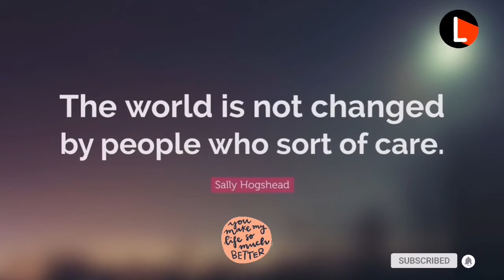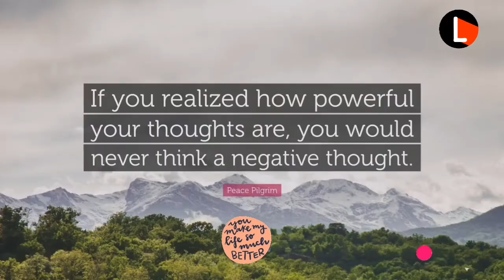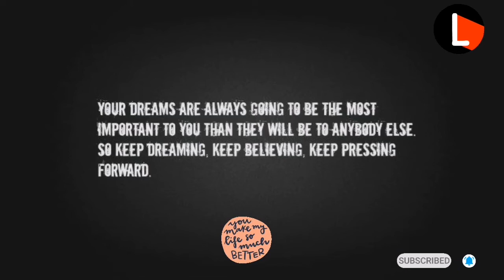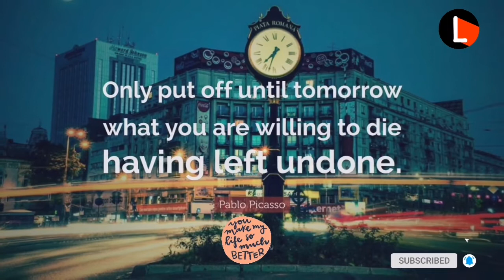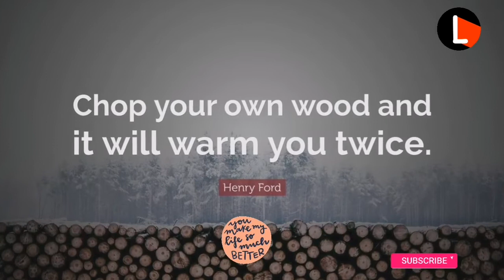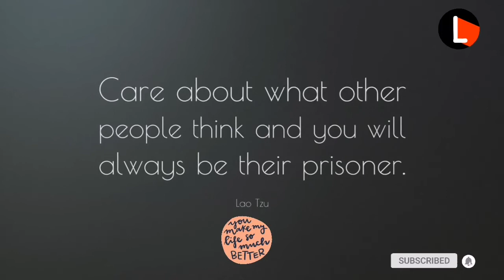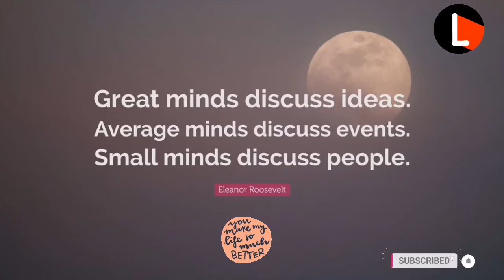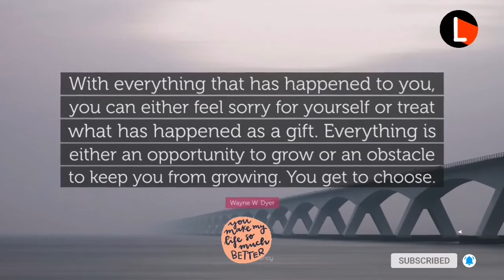THINK POSITIVE AND LIVE LIFE POSITIVE | QOUTES OF LIFE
THINK POSITIVE AND LIVE LIFE POSITIVE | QOUTES OF
 LIFE